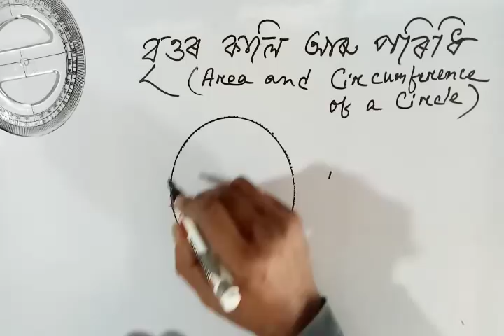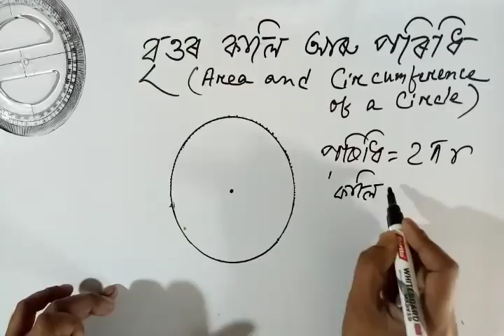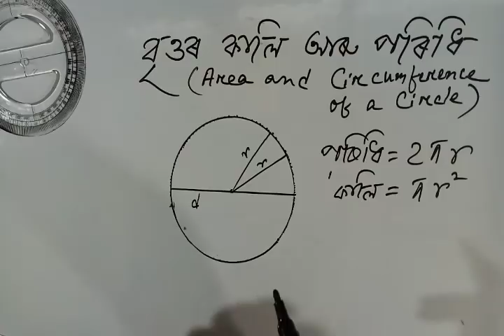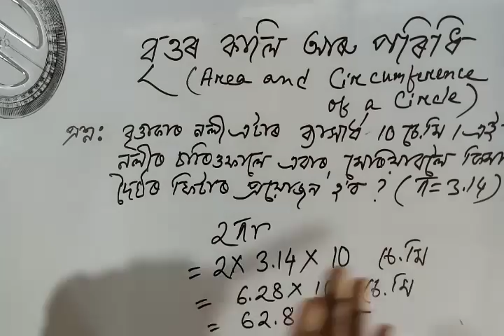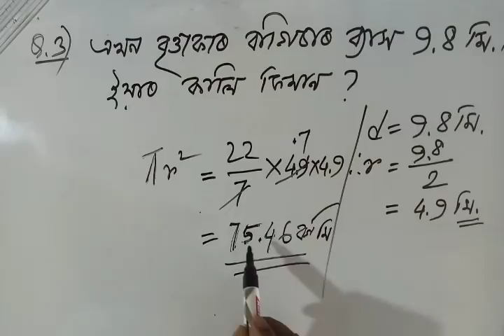LP TET#Mathematics# বৃত্তৰ কালি আৰু পৰিধি সম্পৰ্কীয় প্ৰশ্নৰ সমাধান Special Class-49